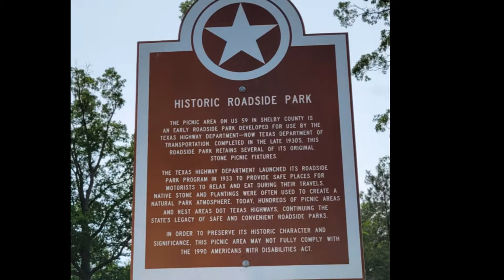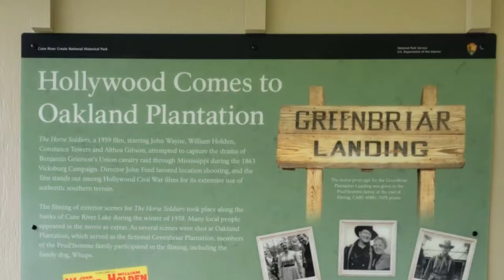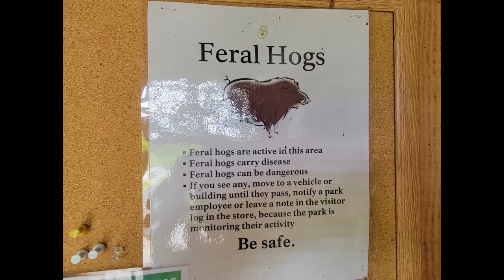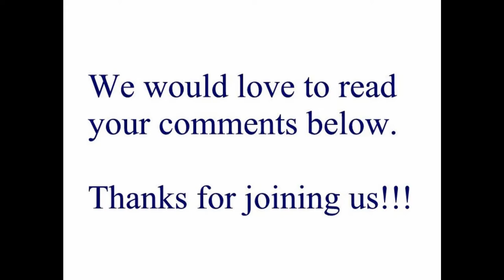Natchitoches, LA and a New Dog - Full Time RV Living & Travel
Join us as we visit Natchitoches, Louisiana and inherit a new dog, as we travel and live full time in an RV.

30-Amp Extension Cord
Compact Folding Shovel
12V Air Compressor